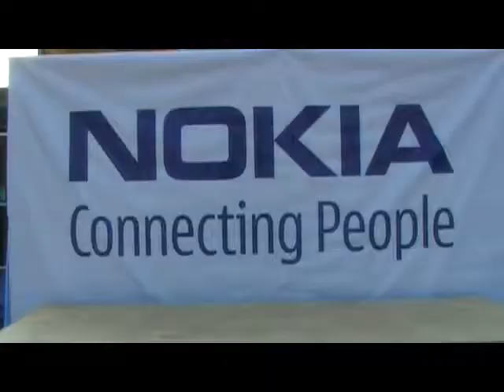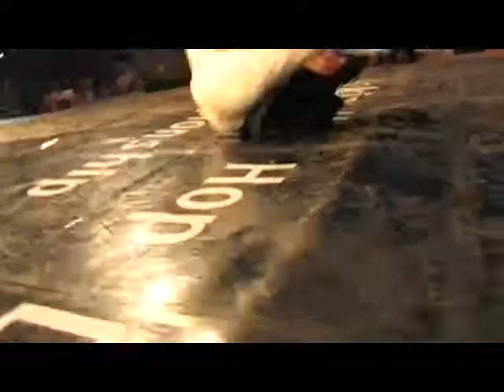NOKIA BREAKDANCE NATIONAL COMPETITION (2010)